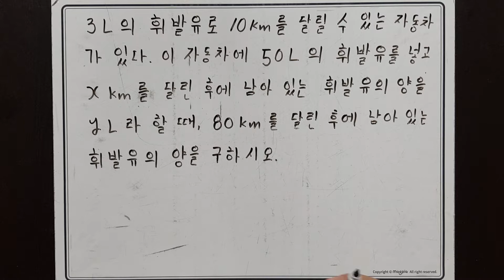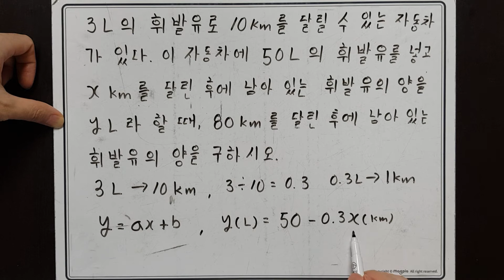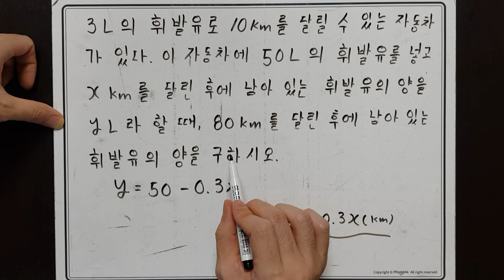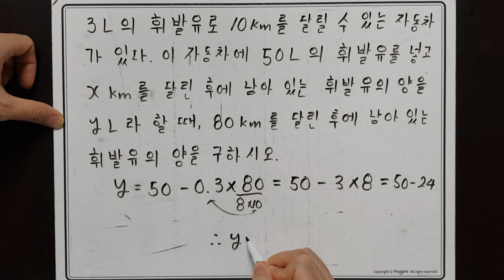[ 중2]일차함수의 활용(거리)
일차함수의 활용은

1. x와 y를 찾습니다.

2. 주어진 조건을 x가 1일때의 값으로 바꿉니다.

3.  식을 완성합니다.

4. x나 y에 값을 대입하여 해를 찾습니다.